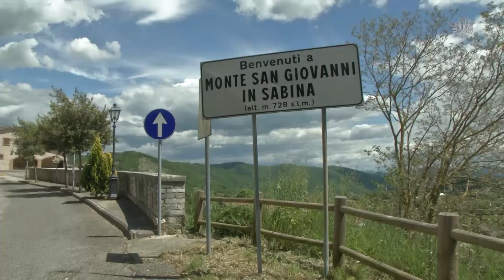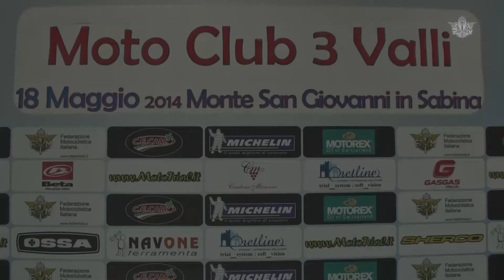Speciale Trial - 2° Round CITO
La vittoria di Grattarola e non solo nello Speciale dedicato al 2° Round del Campionato Italiano Trial Outdoor